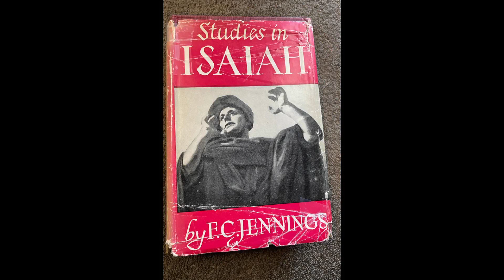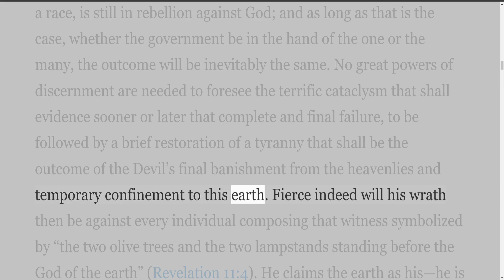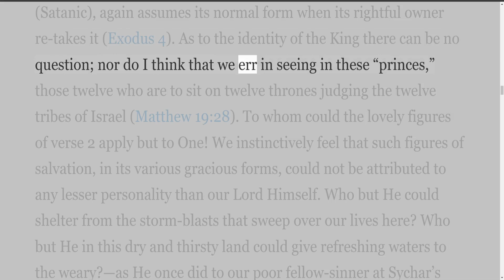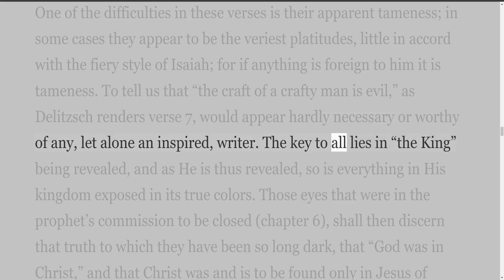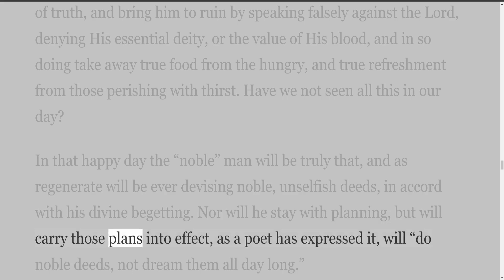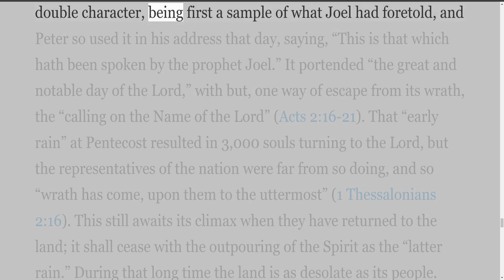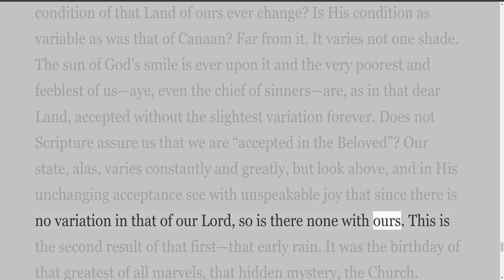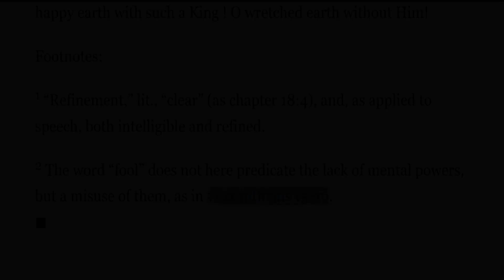STUDIES IN ISAIAH, by F C Jennins, Chapter 32